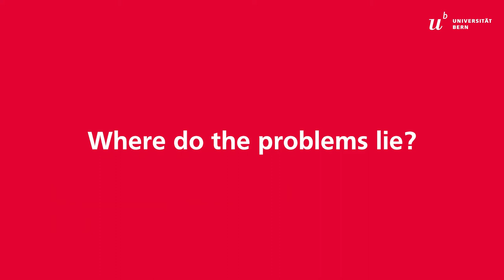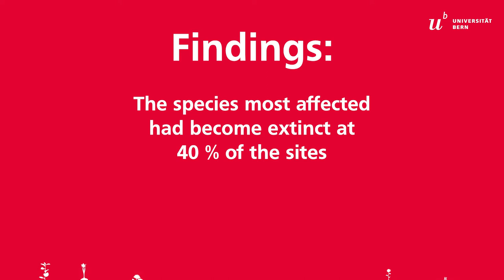Sustainable agriculture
Annual Report 2020, key area sustainability: Agriculture feeds humanity – but it also causes flowers to die out, ecosystems to be damaged, and the climate to heat up unabated. The University of Bern is looking into solutions for man and nature.